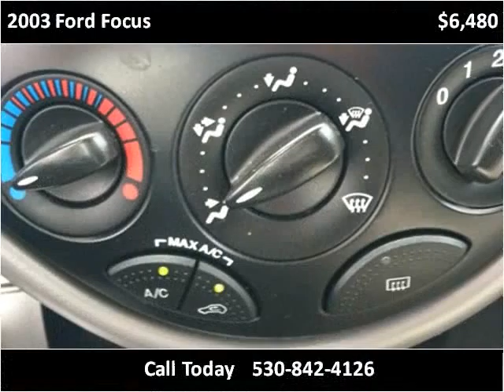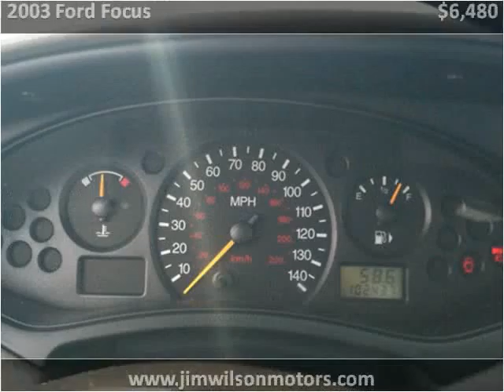2003 Ford Focus Used Cars Yreka CA